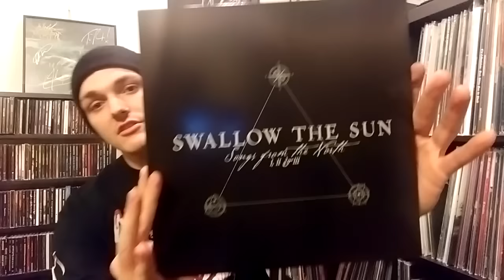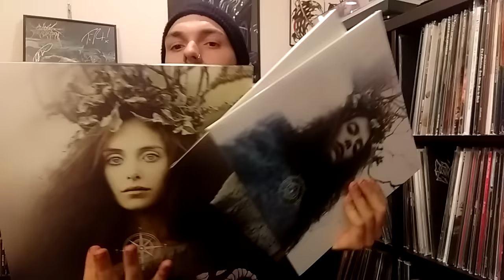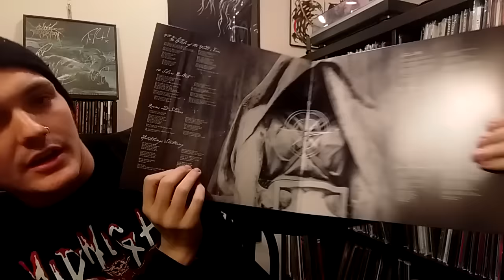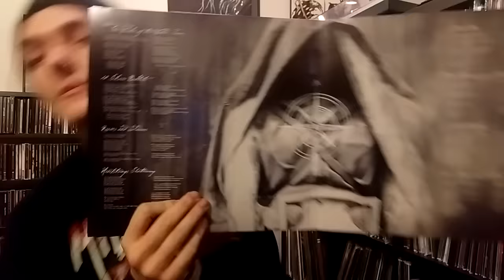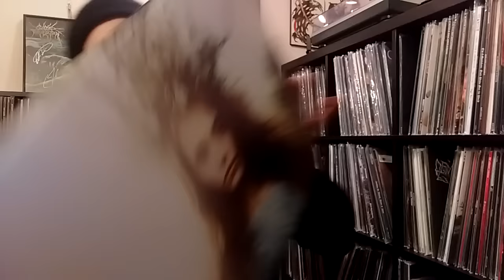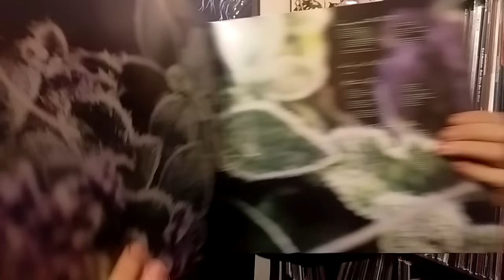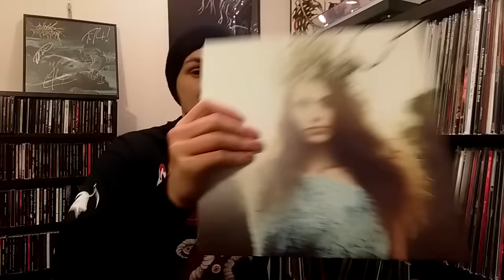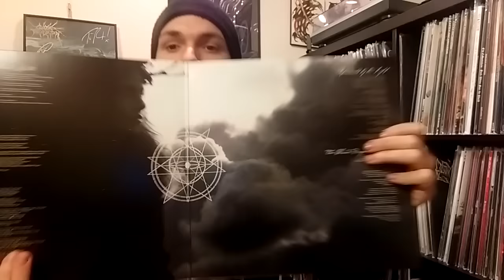A Guideline To Proper Packaging - Songs From The North I, II, & III.